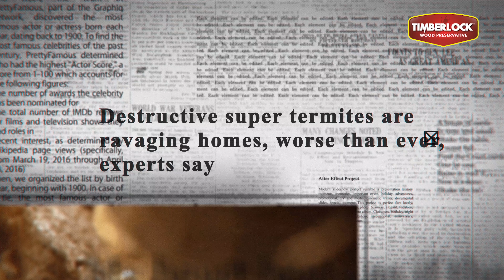THE THREE MUSKETEERS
TIMBERLOCK MEDIUM BROWN exterior : For all your roof Skeleton ,exterior wood works

TIMBERLOCK COLOURLESS : For all interior wood works ,furniture interiors

TIMBERLOCK HERBAL : Our top notch eco friendly wood preservative that can be used in all out door woodworks